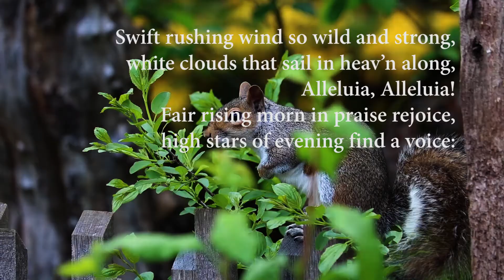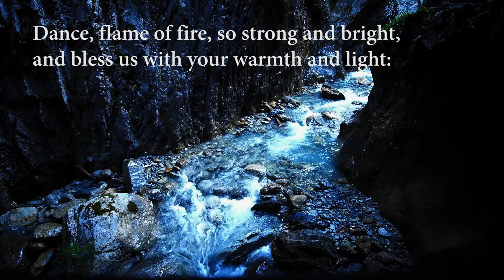#203 STLT All Creatures of the Earth and Sky